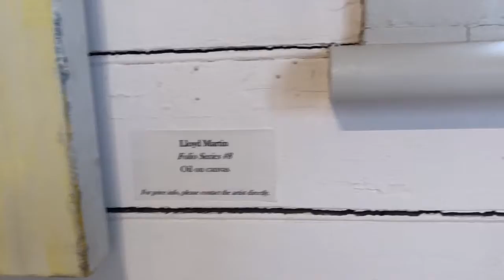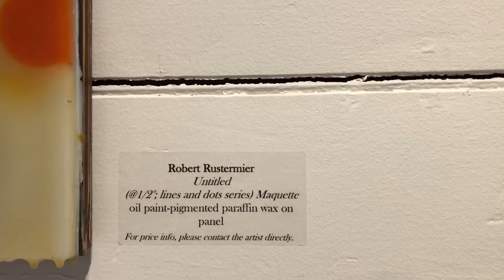BAM Livingston Gallery Tour